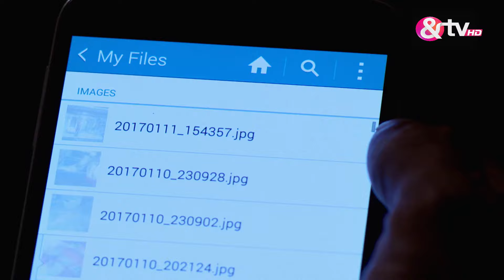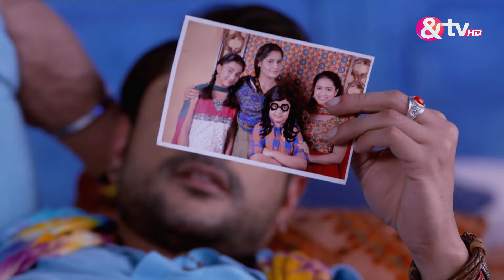Waaris | Ep.175 | पिला के बंग वाला दूध Manu निकलवाए गा Sushila से सच | Full Episode | AND TV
Show Name : Waaris
Producer/Star Cast : Arti Singh,Farnaz Shetty,Neel Motwani
Episode No : 175

Waaris is a Hindi thriller drama television series, starring Aarti Singh, Kaivalya Chheda, Farnaz Shetty and Rahul Verma Rajput. The story revolves around Amba, a Punjabi widow, who raises her daughter as a boy, to retain her husbands title. Circumstances force Amba to hide the gender of her baby Manpreet and raise her as a boy.

Click here  watch Webisode on YouTube ►PL_bx64ia-qJmUSuGePp6jc6BV3tvFqlH4
Click here  watch Quick Recap on YouTube ►PL_bx64ia-qJlRPDuzL7DowY9NEzEVVp6C
Click here  watch HIghlight on YouTube ►PL_bx64ia-qJm1D5HSxXUpBk_nGi4gDBFc
Click here  watch Week In Shorts on YouTube ►PL_bx64ia-qJkJRuJ2k3IUiG9-26oWpRDV